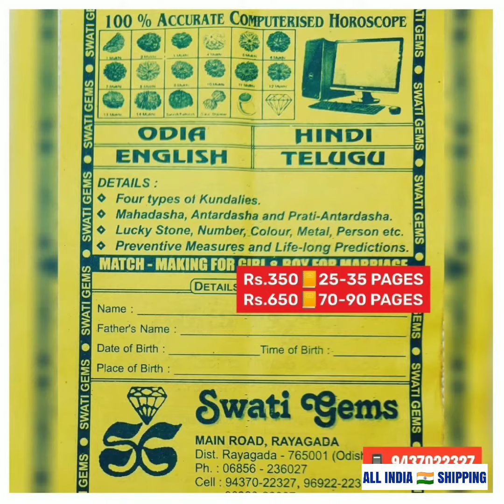Rs.3000 PER CARAT💎 AFRICAN RUBY माणिक ମାଣିକ୍ୟ కెంపు মানিক 💍916 KDM GOLD RING 💥 MADE ON ORDER🙏WELCOME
Rs.3000 PER CARAT 💎 ORIGINAL AFRICAN RUBY माणिक ମାଣିକ୍ୟ కెంపు মানিক 💍 916
💥 MADE ON ORDER

RUBY is HOT 🔥 GEM-STONE
🔺ENHANCES FAME & GOODWILL
🔺GIVES PROSPERITY in SHORT TIME
🔺REMOVES EYE-TROUBLES
🔺BONE and JOINT
🔺STRENGTHENS NERVOUS SYSTEM
🔺HEART & STIMULI
🔺MULTIPLIES ABILITY of BRAIN
🔺STRENGTH & COURAGE
🔺HEART-ATTACK & CHEST PAIN.

💍 METAL : COPPER & GOLD

PROCESS : Purify the RING/LOCKET in PANCHAMRUTA, COW’S FRESH MILK or COCONUT WATER. Lit DHOOP-DEEP, RITE HALDI-CHANDAN TILAK & SINDOOR. WEAR in RIGHT HAND on RING FINGER on SUNDAY.

SIZE : 1 PAKKI RATTI / CARAT for Every 10 Kg of BODY WEIGHT of the PERSON

LORD SURYA be WORSHIPPED

ADVICED For : POLITICIANS, TEACHERS, ORATORS, FARMERS, GROCERY MERCHANTS, HEART, BRAIN, SPINAL CORD, NERVOUS SYSTEM PATIENTS etc..

🕉️ MANTRA :
“OM  HRANG  HRING  HROUNG  HROUNG  SAH  SURYAYE  NAMAHA”
6/60/600/6000TIMES

NOTE : For GOOD RESULTS use with PEARL, 1 EK MUKHI RUDRAKSHA and worship SURYA YANTRA

💥 SCREENSHOT OF
🔺 YOUR ORDER,
🔺 PAYMENT
🔺 ADDRESS + PIN CODE
TO

💥PAYMENT OPTIONS
🏛️ BANK  DETAILS:

SWATI GEMS
RAYAGADA
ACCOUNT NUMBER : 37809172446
IFSC NUMBER: SBIN0000169
BRANCH CODE: 0169

MAIN ROAD
Opp MASJID
Near SBI MAIN BRANCH
RAYAGADA - 765001
ODISHA BHARAT 🇮🇳

❌ NO BRANCHES ❌